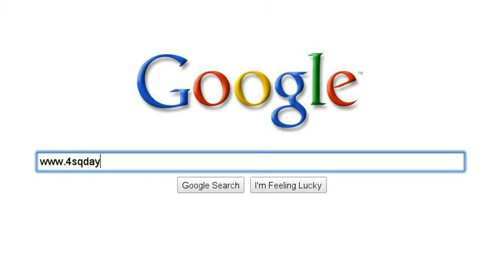Four Square Day 4sqday.com- FourSquare.com - Where's Our Badge...Please!!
- Tampa Bay, Dr. Nate, Grass Roots, Geo-location based Social Networking, Four Square Day 4/16!